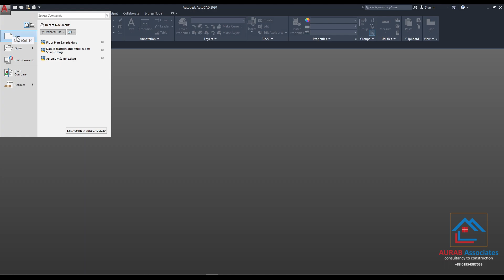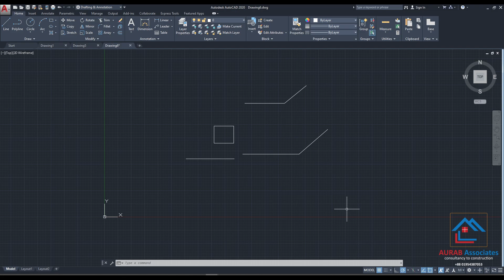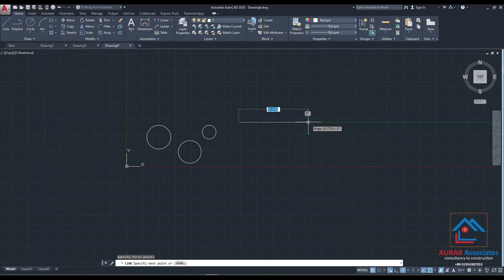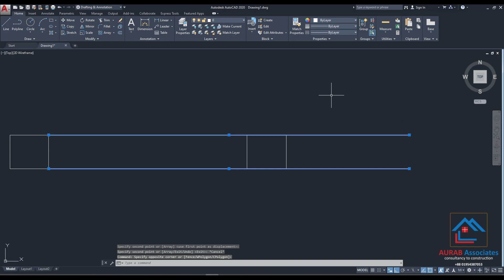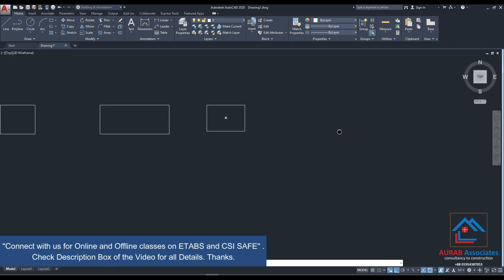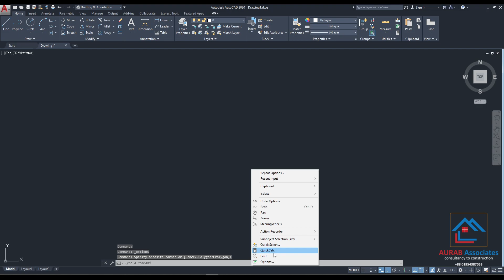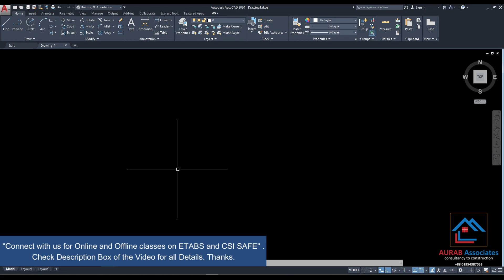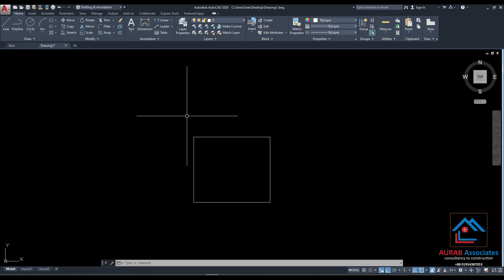Master Autocad: Your Ultimate Introduction To Class 01 Tutorial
OFFER (a): Get (1-15) Only @ 3100 Taka Only. (Save 2690 Taka) [Regular Price 5790 Taka]

OFFER (b): Get (5-12) Only @1530 Taka. (Save 700 Taka) [Regular Price 2230 Taka]

1. Pile Capacity Calculation Excel File @410 Taka Only
2. SHEAR WALL Design Excel File with Boundary Element & Spandrel @1200 Taka Only
3. Column Reinforcement Detailing Excel @360 Taka Only
4. Beam Design Excel File only @360 Taka Only

ETABS DESIGN input and DESIGN CHECK related SHEETS : (5-12)

5. EARTHQUAKE Hand Calculation PDF and Word  File for ETABS  input @310 Taka Only
6. Eccentricity Ratio Calculation Excel File of WIND LOAD for ETABS input @360 Taka Only
7. STOREY  DRIFT Check Excel File for ETABS Design Check  @260 Taka Only
8. TORSIONAL IRREGULARITY Check Excel File for ETABS Design Check @210 Taka Only
9. P DELTA Check Excel File for ETABS Design Check @260 Taka Only
10. SOFT STOREY Check Excel File for ETABS Design Check @210 Taka Only
11. OVERTURNING Check Excel File @ 210 Taka Only
12.GUST FACTOR CALCULATION FOR RIGID and FLEXIBLE STRUCTURE @410 Taka Only
13. Non Uniform Shell load Calculation for Water tank and Soil Pressure @410 Taka Only
14.  One way & Cantilever Slab Design Excel file @ 410 Taka Only
15. Two way Slab Design Excel file @ 410 Taka Only

** SAFE 2016 FOUNDATION DESIGN COURSE @ 4100 Taka Only **

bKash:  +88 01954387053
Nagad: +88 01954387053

NOTE: Before sending money please contact with us through WhatsApp.

Regards
Aveeseikh Barua
Lead Partner (AURAB Associates)
B.Sc. Engineer (CIVIL)
CUET, MIEB